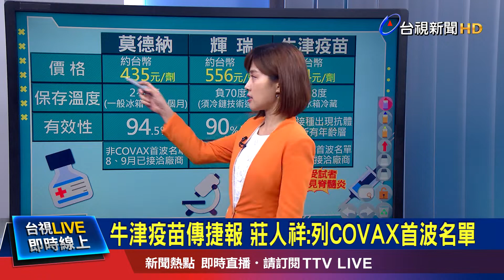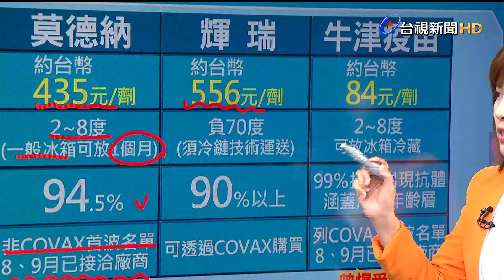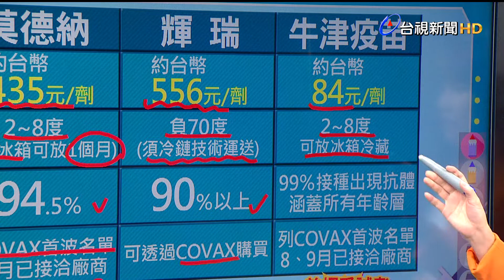新冠疫苗買到了? 陳時中曝"口袋已有一些"【說新聞追真相】